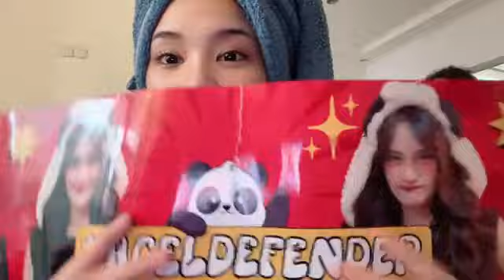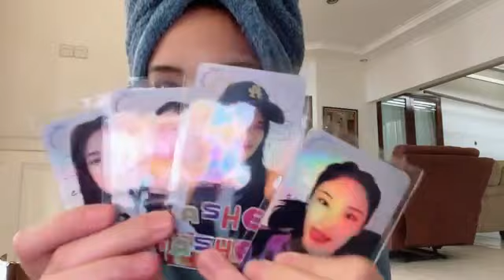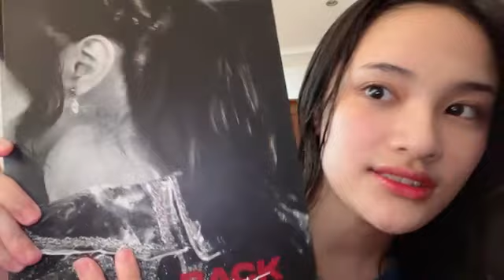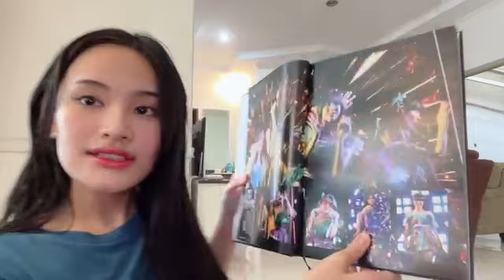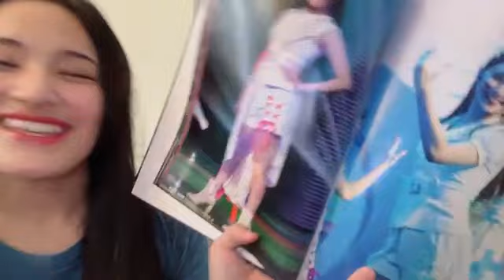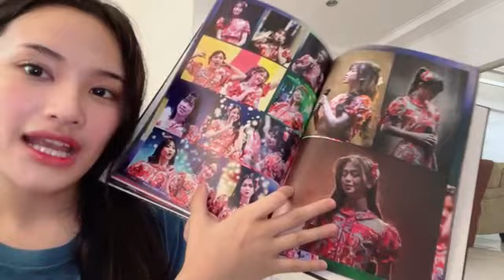Live Showroom Ashel JKT48 - 11-3-23